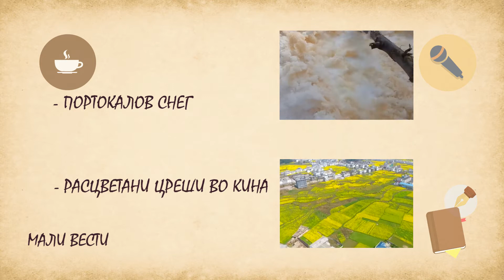161 MALI VESTI